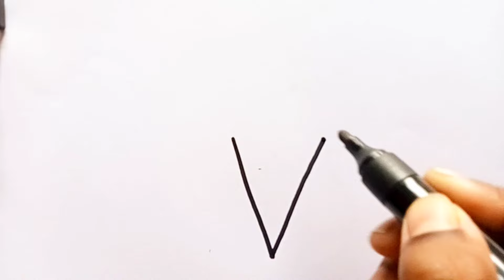Watermelon Ice Cream Drawing, Painting and Coloring For Kids & Toddlers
Watermelon Ice Cream Drawing, Painting and Coloring For Kids & Toddlers | Ice Cream drawing | ART

Ice Cream Drawing, Painting and Coloring For Kids & Toddlers | Ice Cream drawing | ART FOR KIDS HUB

ICE CREAM DRAWING For Kids | HOW TO DRAW A CUTE ICE CREAM EASY FOR KIDS | EASY STEP BY STEP |
HOW TO DRAW A CUTE ICE CREAM EASY FOR KIDS | EASY STEP BY STEP | ICE CREAM DRAWING
Ice Cream Drawing easy || How to draw ice cream Drawing easy step by step drawing for beginners.
(11) Ice cream drawing kaise banate hain with colour
(12) easy Drawing ice crem
(13) Simple ice cream drawing kaise banate hain

How To Draw A Ice Cream || How To Draw A Ice Cream Step By Step || Ice Cream Drawing

cartooning
easy drawing
Drawing drawing
Drawing easy
Ice cream ki drawing
Ice cream colour drawing
acrylic painting
How to draw a ice cream step by step
FA Drawing Kids